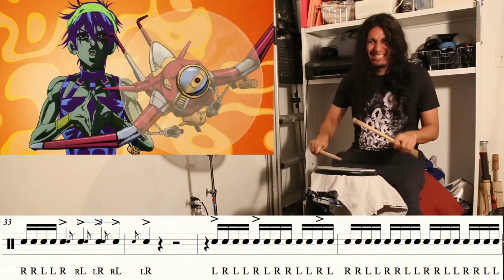Paradiddle - Exercise - Jojo's Bizarre Adventure Part 5 - Fighting Gold - Practice Pad - Drums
Gotta love Jojo!!! In this exercise the accents are matching the vocals while playing a lot of different paradiddle combinations. My hands got better after practicing this for a couple of weeks, the tempo is pretty killer! Really good paradiddle workout. Fighting Gold!!

Jojo a la fama! Como han mejorado mis manos despues de practicar esto, jjaa, paradiddles al por mayor!! En este ejercicio los acentos esta siguiendo a la voz, mientras estoy combinando bastantes variaciones de paradiddles. Fighting Gold!

Si te gustan los videos, dale un me gusta, comparte y subscribete! Al menos un nuevo video por semana!